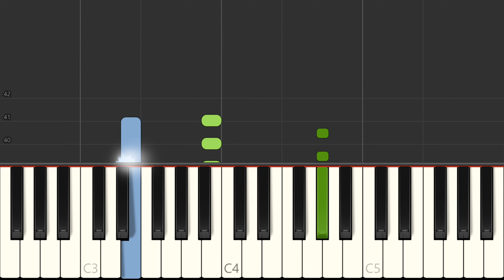OneRepublic Didn't I Piano Accompaniment + Voice Tutorial, Sheet Music Synthesia Preview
Learn to play Didn't I on the piano - sheet music preview (1 page). Sheet music for piano, voice melody, guitar chords.